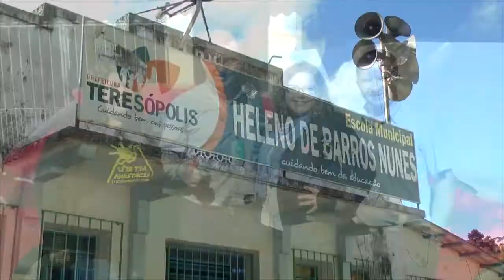Viação Dedo de Deus doa doações ao bairro do Fisher